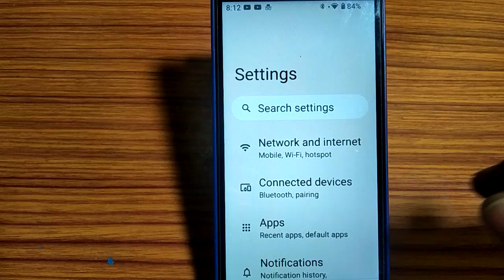how to turn on bluetooth tethearing mode Bluetooth tethering mode on kaise karen Nokia 3 1